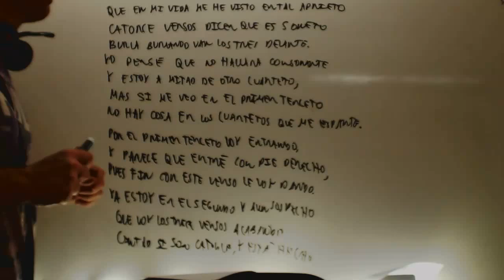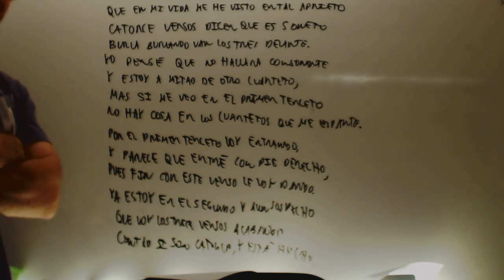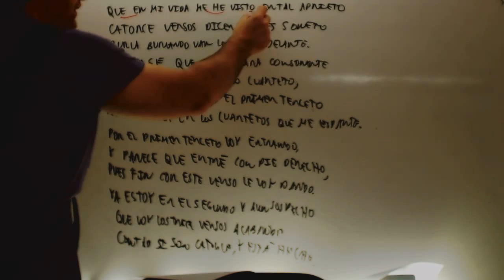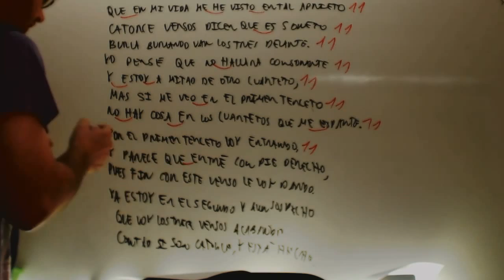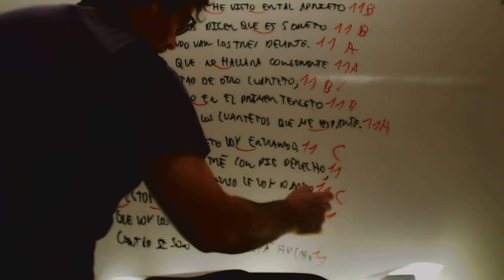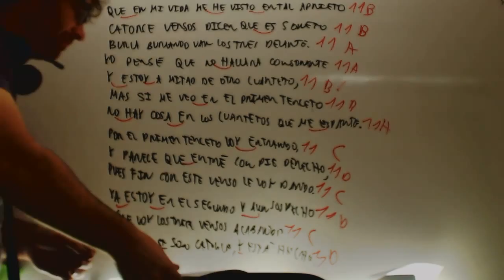Analisis metrico Lengua 3 ESO Academia Usero Estepona